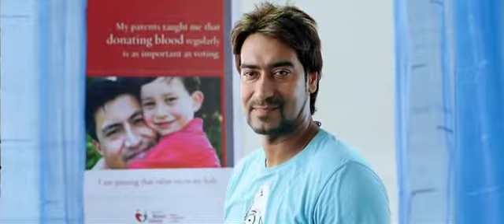All The Best Fun Begins 3